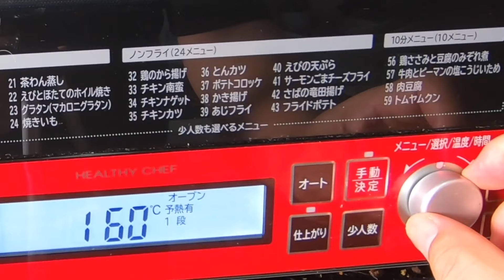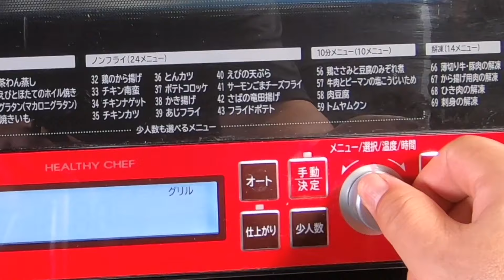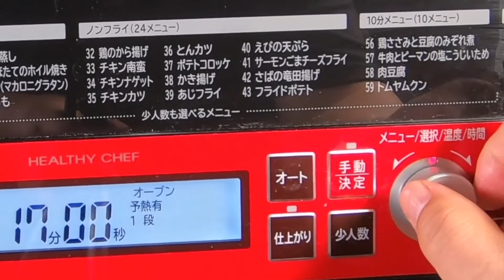別再做戚風蛋糕啦，看我怎樣用戚風模具做戚風吐司麵包，不用揉麵，不用機器，不用擀手套膜，不用冷藏隔夜發酵，特別簡單，好吃的不得了。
Stop making chiffon cakes, see how I use chiffon molds to make chiffon toast bread, no kneading, no machine, no rolling glove film, no refrigeration and overnight fermentation. It's very simple and delicious.
别再做戚风蛋糕啦，看我怎样用戚风模具做戚风吐司面包，不用揉麵，不用機器，不用擀手套膜，不用冷藏隔夜發酵，特别简单，好吃的不得了
材料：
高筋面粉400克
酵母4克
白糖40克
食物油15克
牛奶250毫升
鸡蛋2个
烤箱170度预热5分钟，
170度烤制25分钟。

其他很受欢迎的美食做法：

這是鹽水花生最簡單的做法！看我在日本怎樣做水煮花生，沒技巧更沒難度也没有秘诀，做出的鹽水花生是擋不住的家鄉味道，秋天的味道，讓你低頭思故鄉。

香蕉麵包新做法，超級簡單，手不沾面，不用揉麵，不用烤箱，鬆軟香甜，大人孩子都喜歡吃，拍完視頻就被一搶而光。

看我在日本怎樣做玫瑰花饅頭！手法超简单，高顏值好看又好吃，大人孩子都喜歡，出鍋就被一掃而光。

戚風蛋糕零失敗新做法！不用分離蛋白，看我在日本不用烤箱怎樣做出不縮不裂隨便捏的戚風蛋糕。

看我在日本怎樣簡單製作柔軟可口可樂（Coca-Cola ）吐司麵包，不揉麵，不揉手套膜，無需機器，手工操作，柔軟拉絲，孩子的最愛。無敵簡單零失敗，新手也能一次成功！

別再炸油條了，看我在日本用可口可樂（Coca-Cola ）製作刀切饅頭，比鮮奶饅頭，咖啡饅頭和芝麻饅頭好吃多了，簡單快速零失敗的做法，香甜鬆軟，不塌皮不發硬，一看就會！

看我用可口可樂（Coca Cola）做山東大面魚（炸油饼），不加泡打粉，比炸油條簡單多了，外脆裡軟，鬆軟蓬鬆比油條好吃百倍！不用去蒸饅頭包子也不用做吐司麵包了。

我用可口可樂（Coca Cola）一次製作1千克油條，絕對零失敗，不用小蘇打，不用泡打粉，不用添加劑，不揉麵，外皮焦脆，內心嫩嫩的，勁道十足，小時候地攤的味道

免揉牛奶吐司麵包！不用揉麵，不用機器，不用擀手套膜，不用冷藏隔夜發酵，超詳細做法解說，新手零失敗，好吃又健康！No-knead milk toast bread

看我在日本用可口可樂（Coca Cola）製作油條，絕對零失敗，不用泡打粉，不用添加劑，不揉麵，外皮焦脆，內心嫩嫩的，雖然沒經過千錘百煉，但是最適合家庭製作，並且可樂清爽的口感會幫你度過炎熱的夏天！

看我怎樣做椰奶慼風蛋糕，一次就成功！詳細解說各步驟操作和判斷標準，教你如何烤出一個不開裂，不回縮，不塌陷，零失敗的戚風蛋糕 （Coconut Chiffon Cake ）

看我怎樣製作免揉脆皮拉絲牛奶麵包排！不用機器，不用揉麵，不用擀手套膜，不用冷藏隔夜發酵，超詳細做法解說，新手零失敗，外脆內軟像吃棉花的感覺，最適合初學者和在家工作的朋友。

超好用的酸奶戚风蛋糕配方。第一次做戚风蛋糕或者做戚风蛋糕失败2次以上的朋友来瞧瞧，配方和步骤都给你做详细解说，并附上各步骤的判断标准，戚风蛋糕想气疯你是一件很难的事情！

香酥手撕餅，柔軟又多層，表皮壹碰就掉渣，新手零失敗，簡單快速3分鐘學會

吐司麵包，外表酥脆，內心拉絲像棉花一樣柔軟，全手工不用機器，解說詳細製作步驟，有技巧無難度零失敗，特別適合初學者家庭製作。

炸油條新做法,不用泡打粉，不用放冰箱隔夜醒面，幾分鐘搞定，蓬鬆酥脆好吃又健康，最適合家庭早餐製作！

不節食，不運動，看我宅在家中用白菜做快速減肥美食，據說1週能瘦8斤。No diet, No exercise, use cabbage to make fast weight loss food

【香椿炒雞蛋】我在日本家中做美食香椿炒雞蛋，講述自家香椿樹的來歷故事

【山東煎餅】我在日本做美食名吃山東煎餅，外皮酥脆，嚼勁十足，做法簡單講解明了，最適合上班族和單身族！

【蔥油餅】早餐別再做煎餅炸油條了，跟我做燙麵發麵蔥油餅，方法超簡單，外酥裡軟，蔥香四溢 涼吃也不硬，剛出鍋就被搶光了。

早餐別再煎餅油條了，看我在日本怎樣快速製作蔥油餅，外酥內軟好吃又解饞，是給孩子準備早餐永不失敗的麵食

【糖酥餅】我在日本用簡單方法製作糖酥餅，講解詳細，與在商店排隊才能買到的糖酥餅一樣，特別酥脆，咬一口酥得掉渣，孩子們吃不夠。

【蒜苔炒肉】我在日本用自己種的蒜苔做美食蒜苔炒肉，介紹光滑細嫩的炒肉方法，以及蒜苔能治療痔瘡和抗癌的食用功效

柔軟雞蛋蔥花餅新做法，不用燙麵，不放油酥，不用配菜，不用喝湯，簡單又快速，一看就會！

饅頭，北方饅頭傳統山東戧面饅頭的超簡單做法，新手一看就會肯定零失敗，個個起層又軟又筋道，越嚼越香！

【鍋貼】我在日本做上海鍋貼，看上去好像是北方煎餃，但是上大學時吃的鍋貼的味道還是滿滿的